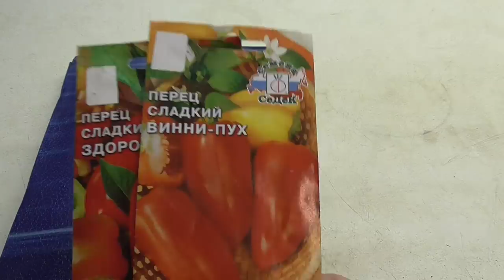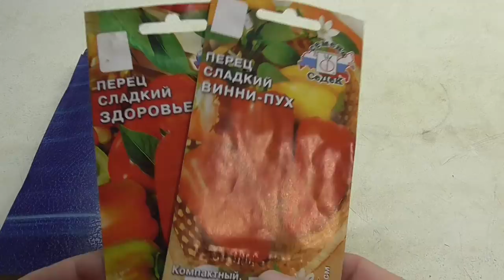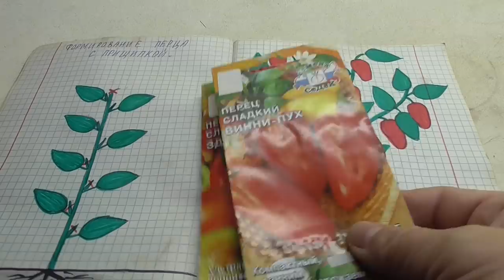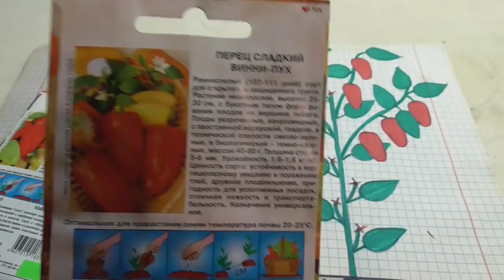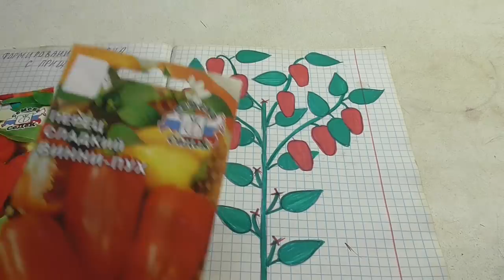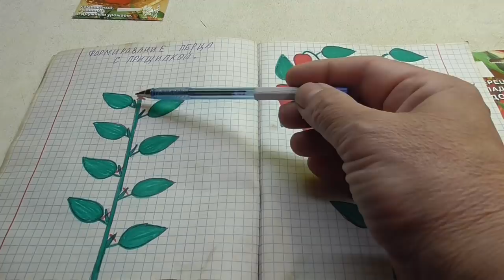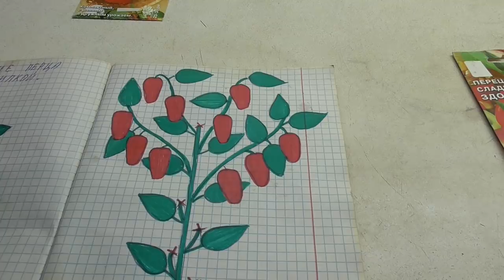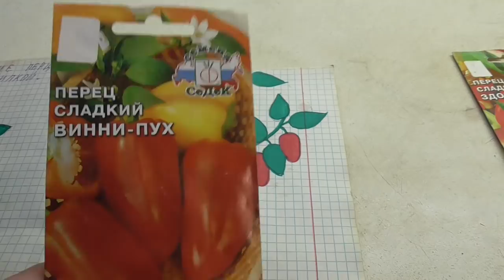Сладкий перец - нужно ли его формировать? Ольга Чернова.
Нужно ли формировать перец? Обязательно ли это делать?
Сегодня поговорим о формировании сладкого перца подробнее.